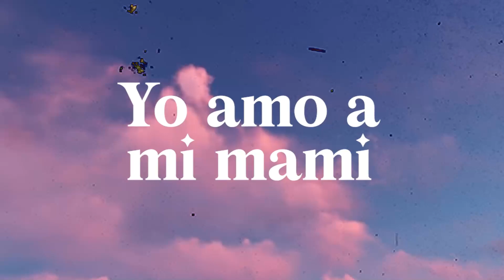Yo amo a mi mami - Jaime Bayly - Revuelta Editores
Jaime Bayly: “Yo amo a mi mami” El primer libro ilustrado del novelista y periodista. Encuéntralo pronto en todas las librerías del Perú.